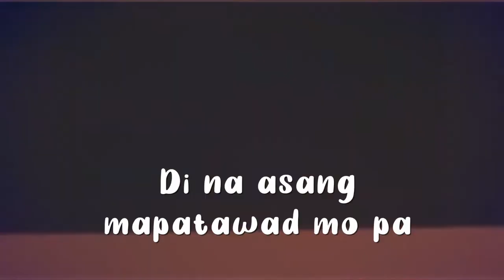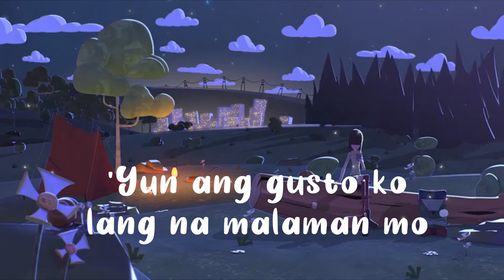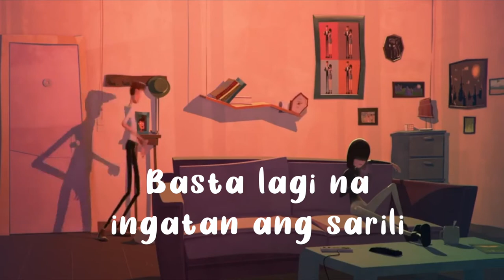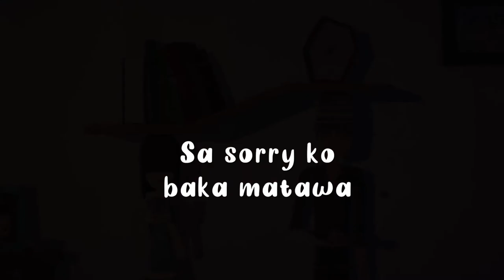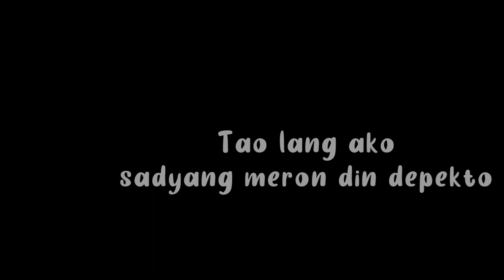KING BADGER - SORRY LYRICS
IN THIS VIDEO:

SRRY Performed by: King Badger

Directed by Titus Cee
Assistant Director: Rhenn Mangabang
Cinematographer: Benjie Phillip

Beat Produced by: Flip D
Mixed & Mastered by: Mark Maglasang

Cam Operator: Toti Abad
Cam Rentals: Lumino
Lights: Cinejepoy

Film Editor: Titus Cee, Warren Tablo
VFX: Warren Tablo

BTS Videographer: Kenken De Guzman, Nivek Vasquez
BTS Photographer: Bruce Cuervo, Liezel Osias

Prod Assistant:
Eulla Guiveses
April Señoron

Prod Manager:
Charles Clarito
Marjorie Loyola
Patrick Don

Hair and Make Up: Rona Quintos
Utility:  Patrick Don
Food: Chito Vasquez
Treadmill : Norberts Arzie

Special thanks to:
Splash Gang

Viva Records Corporation (on behalf of Ex Battalion Music)

📌this is not the original only a fan made
📌I do not own/claim anything featured in this video

If you are the artist or the singer please contact me first before doing anything. don't issue copyright strike please, i respect you the owner, this video is purely fan made, contact me here: antonefaustmannrugaygmail.com, so that i am notify for the deletion of this video.

TOP VIDEOS For NewTubers:
How to DESIGN your channel
How to GROW your channel
How to CHECK your WATCH HOUR

△ CAMERA
Sony A7iii
Sony A9
△ CONDENSER -
F8 Soundcard
△ TIMELAPSE -
GoPro Hero 5
△ EDITING SOFTWARES -
FinalCut Pro, Photoshop CC
△ LAPTOP -
Macbook Pro
△ MONITORS -
2 SAMSUNG Screen
△ PC -
CPU Cooler Master Liquid, Thermaltek, Graphic card GTX